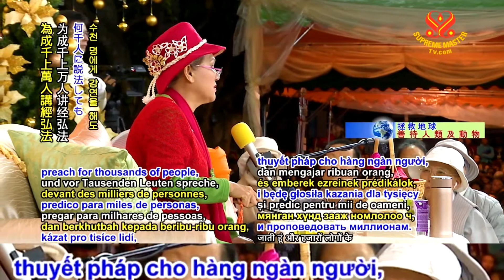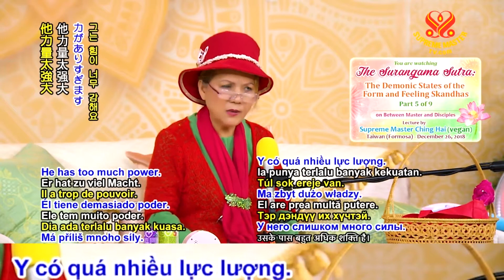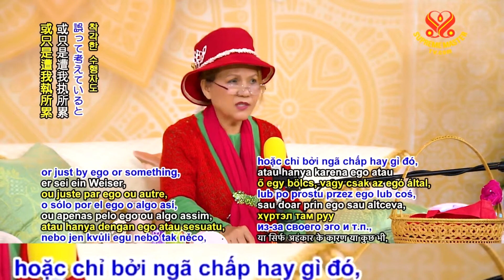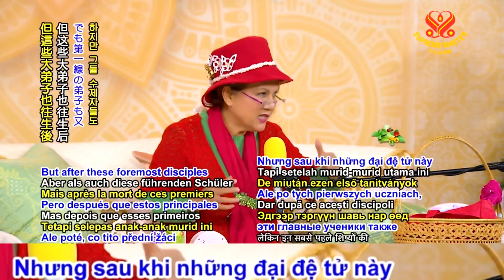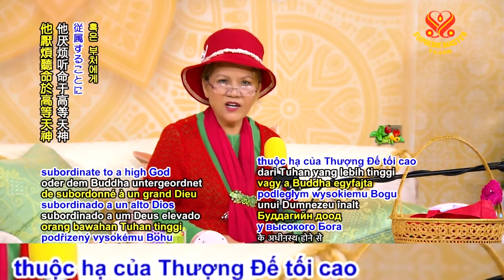MA VƯƠNG CHỈ MUỐN CAI TRỊ - THANH HẢI VÔ THƯỢNG SƯ